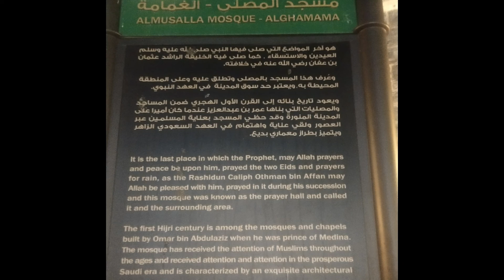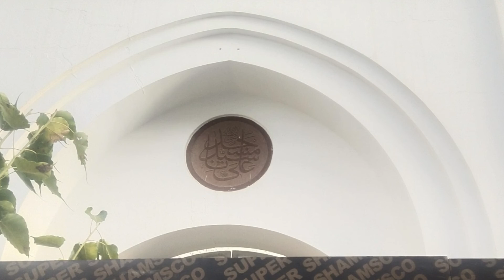ALL MADINA MOSQUE ZIYARAAT || MADINA ZIYARAT 2022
Today ill show you all madina city mosques , stay with me .